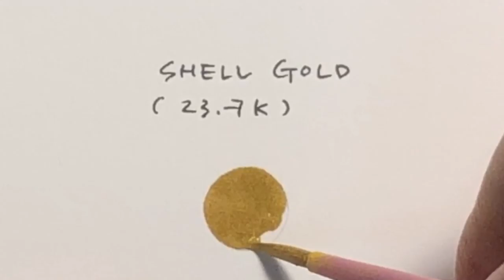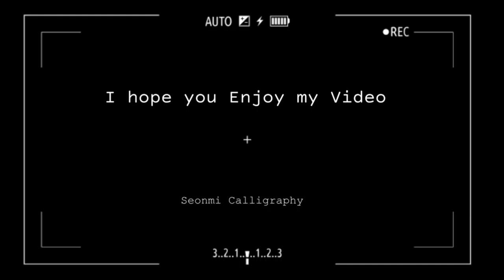[Calligraphy/Material] Finetec, Dual Metallic Pen, Mungyo & Shell Gold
세상에는 골드 칼라의 물감과 펜이 참 많죠
여러분들은 그중에서 어떤 것을 제일 좋아하시나요?
저는 쉘 골드가 최고라고 생각해요
칠한 그대로의 상태도 고급스럽지만
다 마르고 난 후에 광을 내면 정말 예쁘거든요~

여러분들도 가지고 계신 골드 칼라를
한 장의 종이에 모아보세요~ 재미있을 거예요~

궁금하신 것 있으시면 댓글로 남겨주세용~
다음 영상에서 또 만나요. 감사합니다~!

There are a lot of gold paint and gold pens in the world.
Which one do you like best?
I think Shell Gold is the best.
It's as luxurious as it is painted.
Besides, I can burnish it after drying up.
I can make it more shiny.

You can try with some materials you have.
It'll be fun~!!

Editing : Kinemaster
Sound : Brass Funk (Composed by Major Tom)
              Boracay Breeze (Composed by Auditory Music)